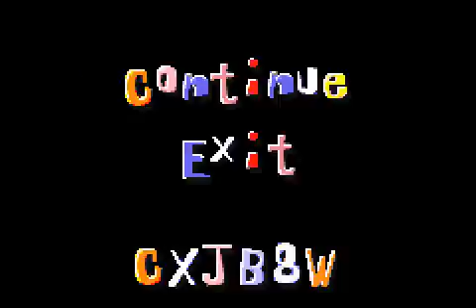[Game Boy Advance] Earthworm Jim 2 - Version Etats-Unis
Test du jeu Earthworm Jim 2 - Version Etats-Unis (code AGB-AJ4E-USA) sur Game Boy Advance.